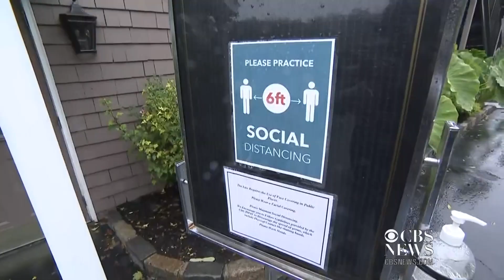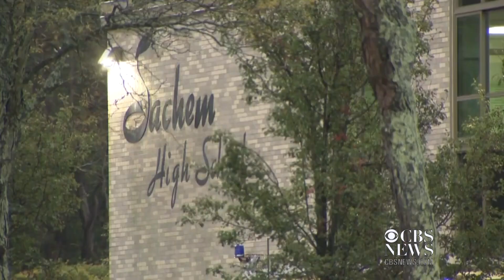Dozens test positive for COVID-19 after Sweet 16 party in New York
A Sweet 16 party on Long Island is now considered a super-spreader event as it’s being blamed for dozens of positive coronavirus cases. CBS New York reports at least 37 people — 28 students and nine adults — tested positive for COVID-19, and 270 people were instructed to self-quarantine.